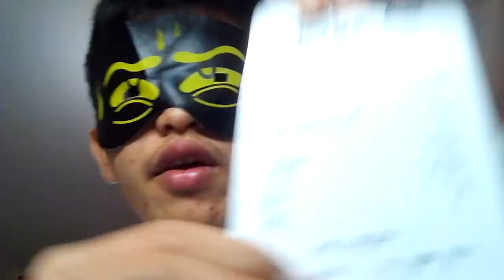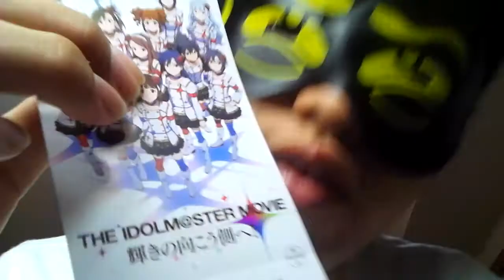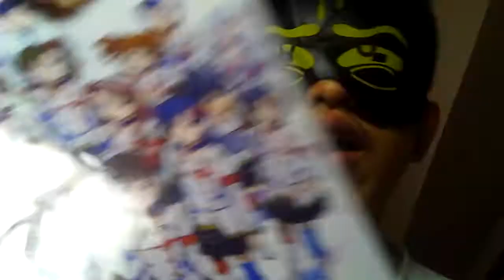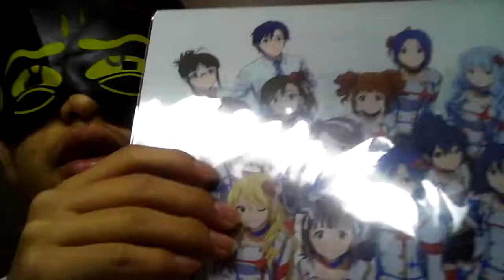【劇場版アイドルマスター 輝きの向こう側へ】の通常版特典付き前売り券を購入♪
初回限定版と通常版間違えたｗｗｗｗｗ
ていうか受験近い日に公開ですかｗｗｗ

ブログやってるので是非見てくださいね♪